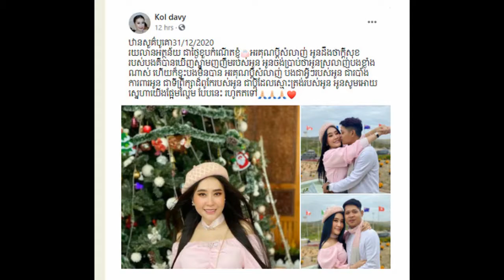Khmer daily News one,